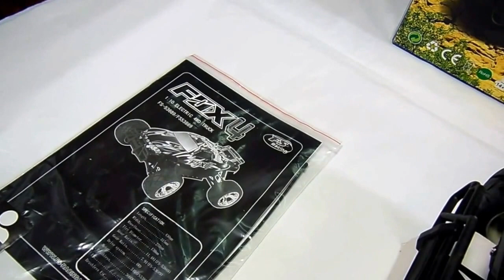Teste Incrível top RC fast auto FS Racing 1/10 Truggy 4x4 elétrico Brushless p/ Belém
Pedido 1676 foi fechado pelo cliente Marcelo, de Belém PA, sendo um Automodelo FS Racing Truggy 4x4 elétrico com motor Brushless, novo e completo, com as seguintes características:

* Medidas: 43 x 31,5 x 19 cm
* Modelo: Truggy offroad XT-02
* Sistema de rádio: 2.4 Ghz digital
* Controle remoto: GT2 – 2CH
* Marca: FS Racing
* ESC de 45A brushless
* Motor brushless KV 3215
* Bateria 7.2V x 1800 mah Ni-mh
* Acompanha carregador de bateria
* Voltagem: bivolt (110 ou 220v)
* Tração 4x4
* Automodelo totalmente rolamentado
* Chassis 2 mm AI 6061 T6
* Diferenciais metálicos
* Caster / alinhamento ajustável
* Cor: Preto + adesivos personalizados
* Modelo de Rodas: Cromadas

Automodelos
Aeromodelos
Drones
Barcos
Lanchas
Helicópteros